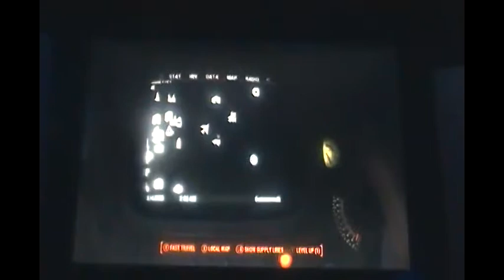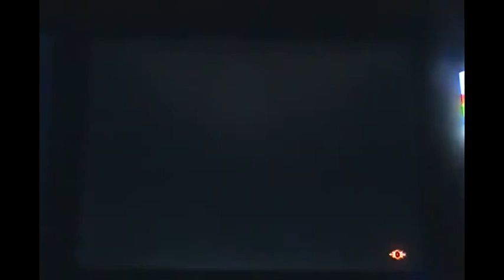My Edited Video